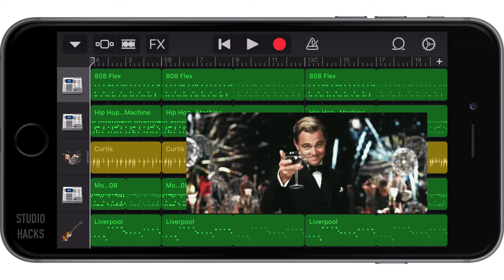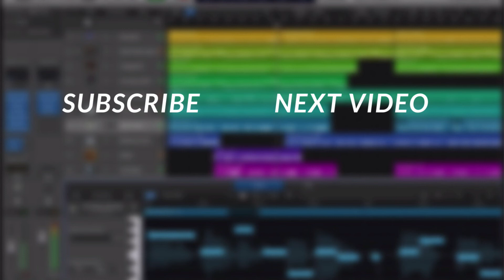iPhone GarageBand Course #22 [Congratulations!]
This is my GarageBand iPhone Tutorial series which is a free course where you can learn how to use GarageBand for iOS on your iPhone and iPad. GarageBand is free music production software for all iPhone, iPad and Mac OS X users.

I have had many students ask me to make a full course exploring all of the features of the iPhone and iPad versions of Garage Band. It's time to have some fun and make music GarageBand iPhone.